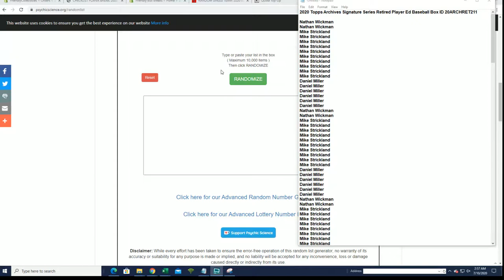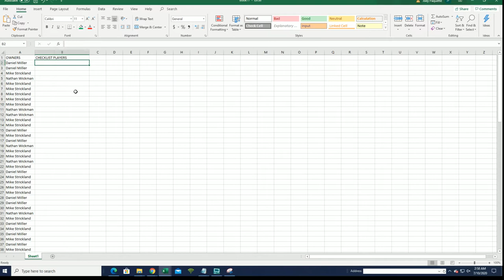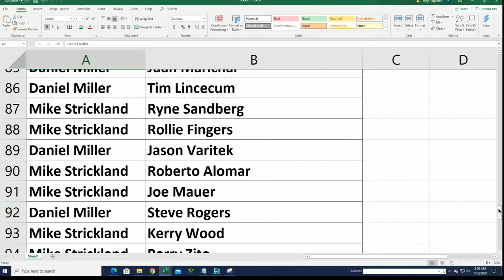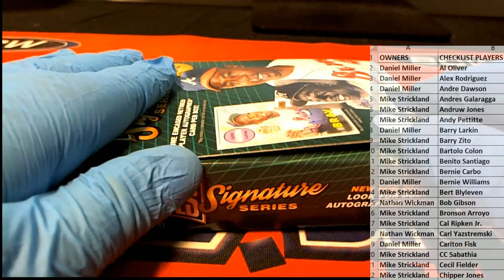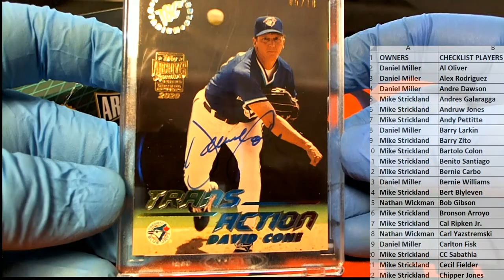2020 Topps Archives Signature Series Retired Player Ed Baseball Box ID 20ARCHRET211